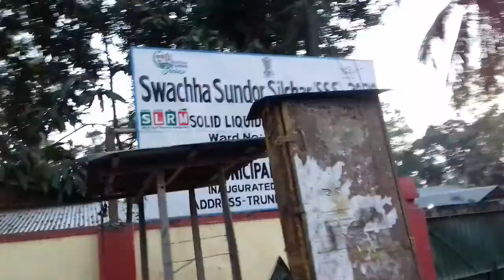Bengali Vlog # অফিস ছুটি থাকায় বিকেলবেলা একটু ঘুরতে বেরোলাম